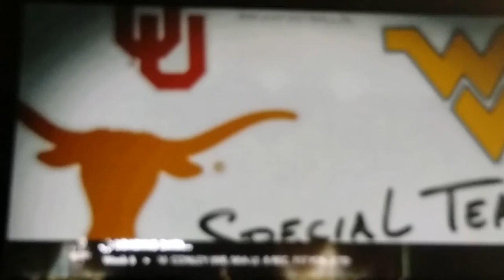NCAA 14 gameplay Oregon Ducks- Washington Huskies 2016